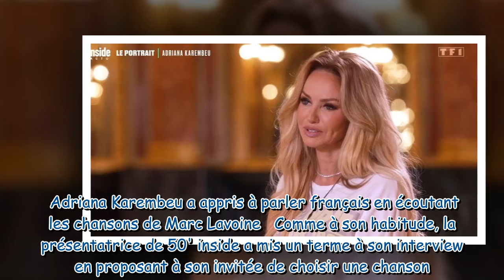"Je suis amoureuse de ce mec" : Adriana Karembeu dévoile son crush pour une célébrité française